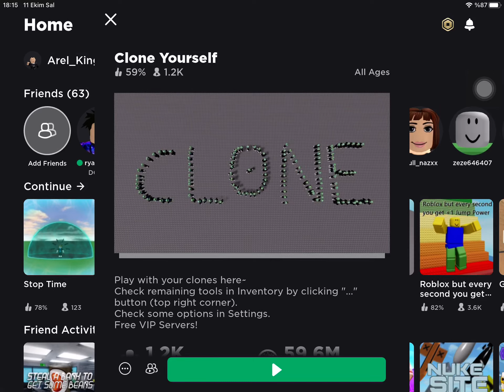Clone Yourself Oynadım (Roblox)